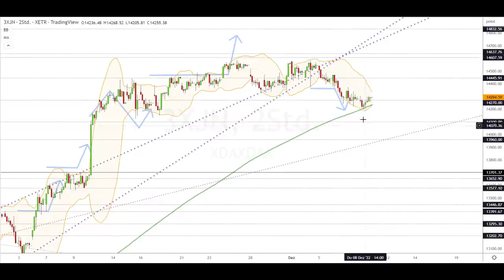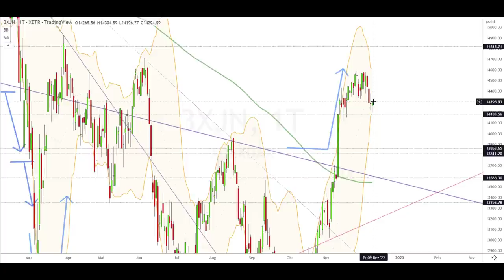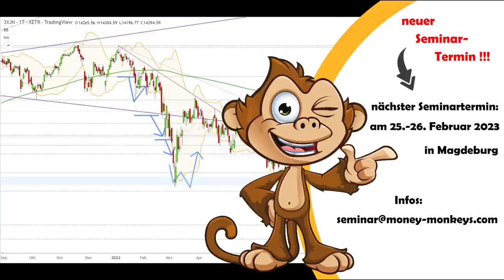Dax Analyse 09.12.2022